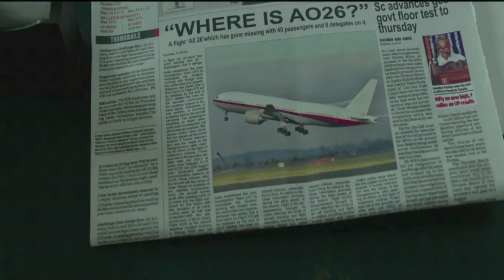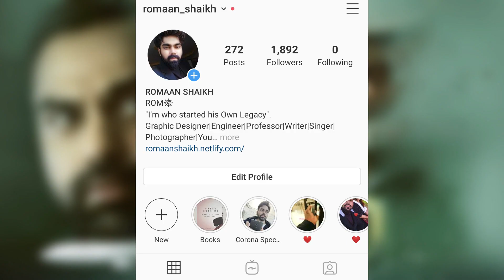JL50 Web Series Ending Explained | Review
JL50 Web Series Review In Hindi. JL50 SonyLIV Web Series Public Review By Romaan Shaikh. JL50 Web Series Story Explained In Hindi. JL50 Web Series Full Episodes Details & Discussion In Hindi. In this Video I will be sharing my Honest Review of Web Series JL50 on SonyLIV, Finally a competitor for Asur Voot Web Series or Not upto the mark of JL50 real story? Find all your answers in this Video.

JL50 | Official Trailer | 4th Sept | SonyLIV Originals | Web Series

Mayday, Mayday! A plane that has been missing for 35 years has just crashed. Is this even possible?

Find out in JL50 - a SonyLIVOriginals streaming from 4th September, only on SonyLIV.

JL50 brings a power-packed star cast including AbhayDeol, PiyushMishra, PankajKapoor, RajeshSharma and RitikaAnand